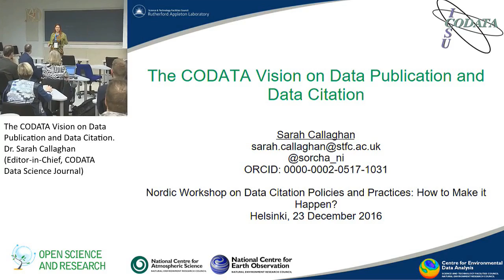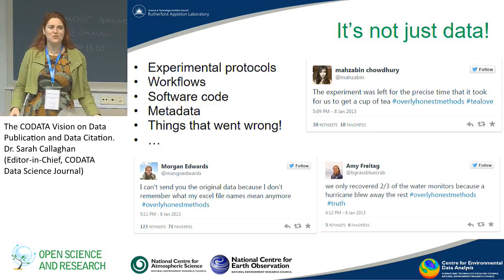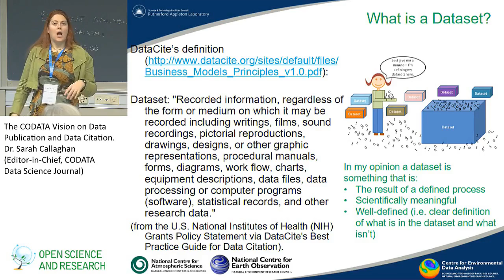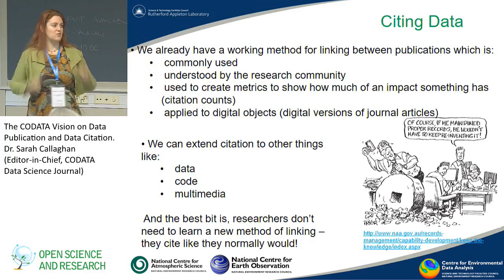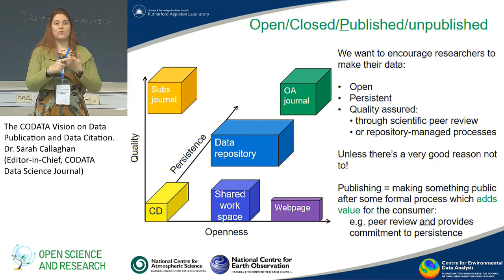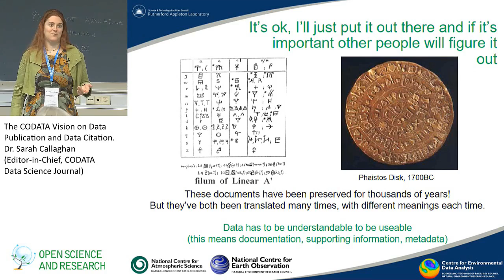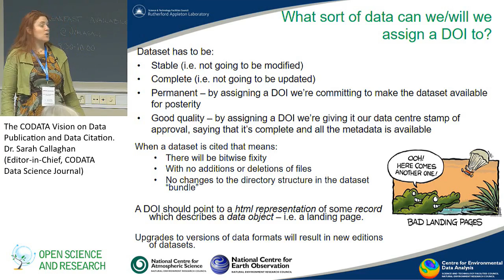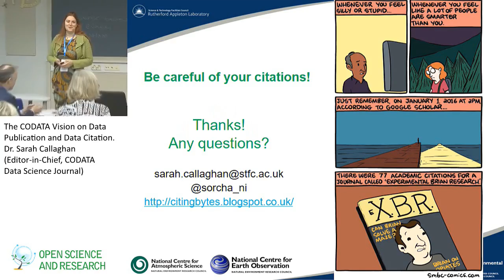The CODATA Vision on Data Publication and Data Citation - Sarah Callaghan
Sarah Callaghan, Editor-in-Chief of CODATA Data Science Journal,  tells about the issues and possibilities of data publication and data citation.

The presentation was held at the Nordic Workshop on Data Citation and Policies: How to Make it Happen? on 23rd November as a part of the Nordic Open Science and Research Forum 2016. Presentation slides are available at openscience.fi